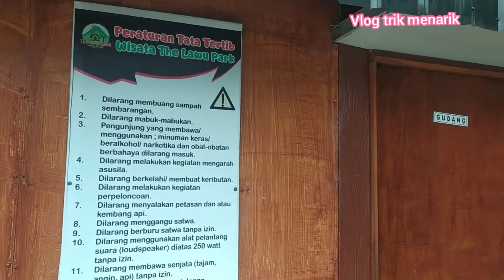wisata di The Lawu Park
halo teman teman traveler ..
untuk menemani liburan traveler, bisa pakai beberapa aksesoris yang bisa menjadi teman teman di Lawu park ini. tentunya saat musim penghujan harus siap beberapa alat atau sesuatu yang harus di bawa, bisa dibeli di link shopee di bawah ini: